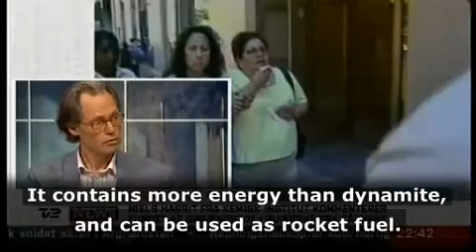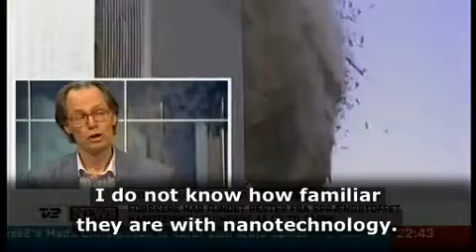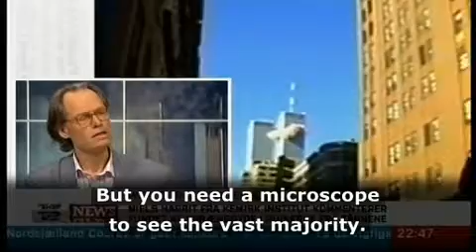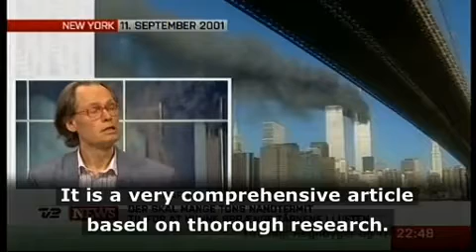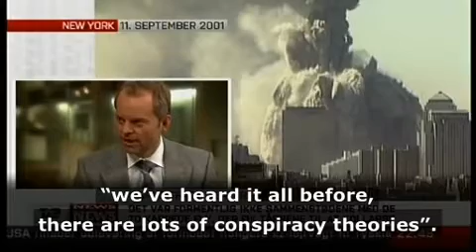TV2 News - Niels Harrit interview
Niels Harrit (Professor of Chemistry at Copenhagen University) speaks on Danish TV2 News about the publication of his peer-reviewed Nano-Thermite paper in the Open Chemical Physics Journal.